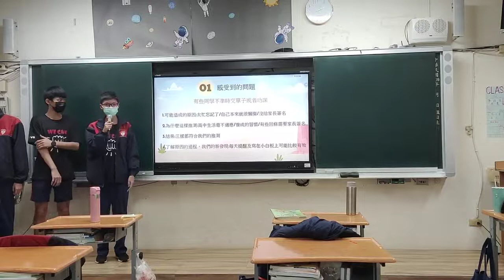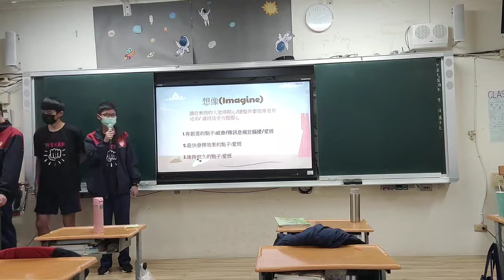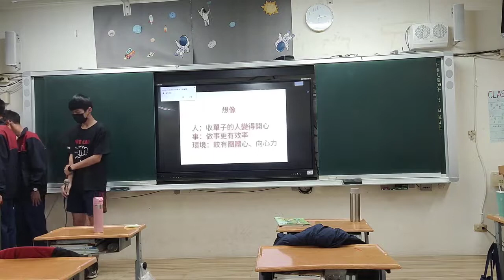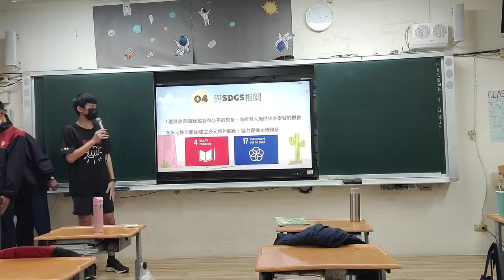CHI 20220067 解決同學不準時交單子的壞習慣